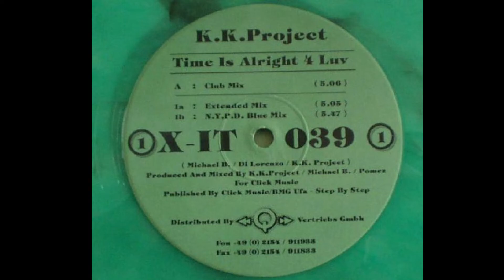K.K. Project – Time Is Alright 4 Luv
Electronic
Stil: House, Acid, Trance
Jahr: 1997

Deine Meinung in die Kommentare !!!